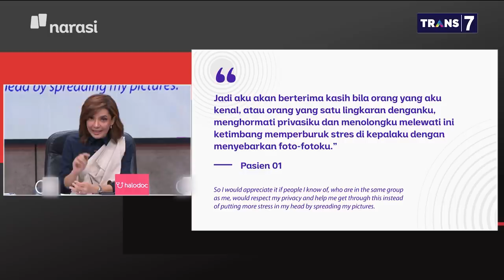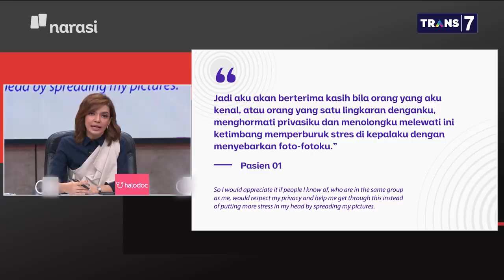Melawan Corona: Cerita Tetangga Pasien 01 dan 02 (Part 1) | Mata Najwa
Tak lama setelah dua WNI di Indonesia diumumkan positif COVID-19, data mengenai mereka tersebar di pelbagai kanal. Pelbagai tafsiran mengenai identitas keduanya pun bermunculan.

Kepada tim Mata Najwa, pasien merasa hal-hal tersebut justru memperburuk situasinya. Tidak hanya itu, tetangga mereka satu kompleks pun terkena imbas berita miring. Perumahan pun dihindari pengendara ojek daring.

"Statement dari Wali Kota kami yang mengatakan warga dari perumahan kami itu eksklusif, padahal warga kami guyub dan saling kenal," kata Anis Hidayah, tetangga pasien 01 dan 02. “Yang membuat syok adalah soal data privasi yang viral dan statement otoritas A sampai Z beda semua. Ini yang sangat menyakitkan," lanjutnya.

(Narasi)

Tonton juga Mata Najwa eps. [Melawan Corona] dan episode lainnya di atau klik link di bawah.